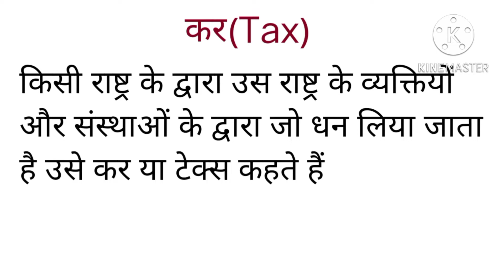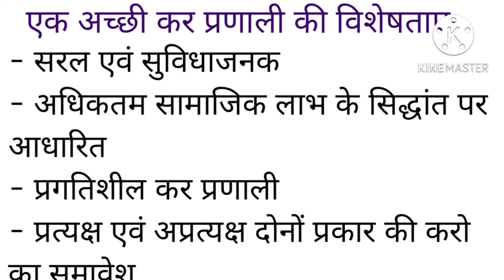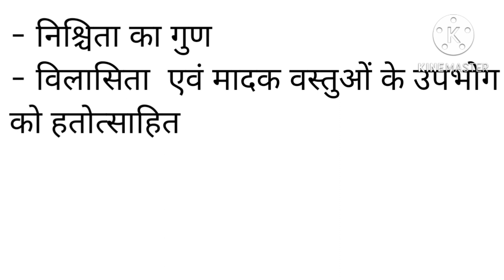एक अच्छी कर प्रणाली की विशेषताएं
# एक अच्छी कर प्रणाली की विशेषताएं क्या क्या होती है
# एक अच्छी कर प्रणाली की विशेषताएं कौन-कौन सी है
# एक अच्छी कर प्रणाली की विशेषताएं क्या है
# एक अच्छी कर प्रणाली की विशेषताएं  क्या होता है